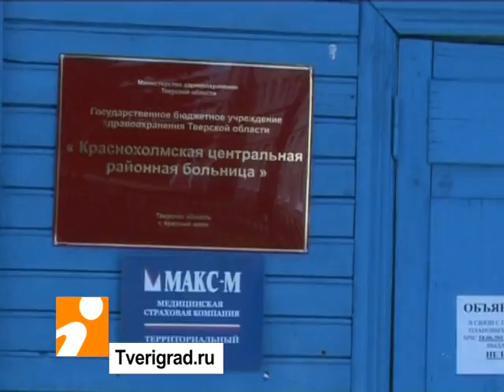Антитеррористические учения в Тверской области